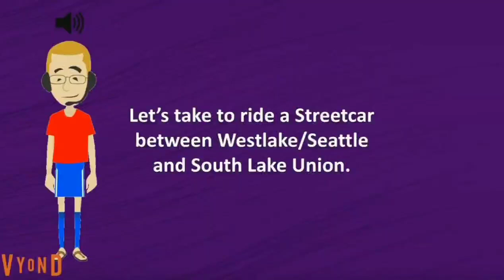Metro & Friends: All Engines Go! - Melody splashes in the Lake 💦 🏊‍♀️ 🌊 (Episode)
Cartoonito on: Disney Junior, and PBS Kids

Disney's Metro & Friends: All Engines Go! 🚉
Release Date - Wednesday, August 21, 2024
Episode - Melody splashes in the Lake 💦 🏊‍♀️ 🌊
Writer - Andy Yerkes
Director - Campbell Bryer
Producer - Susie Gallo

THE WATER MUSIC SUITE NO. 1 in F - 🎼 This is Melody’s new Song. She can sing-along, she’s loved. When you and she’s sung a song. 🎼